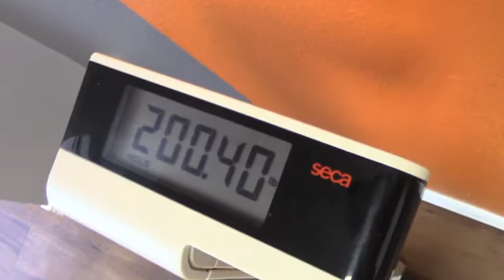Raw'Fitness El Paso - Karla's result